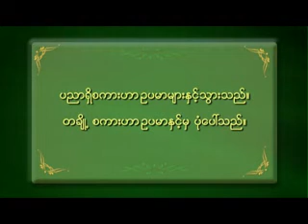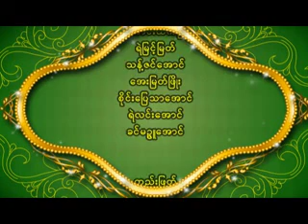ေဒါက္တာအရွင္ေဆကိႏၵ (စကားအတတ္ပညာ) (၁၂.၁၀.၂၀၁၅)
- ႏွစ္ဦးႏွစ္ဖက္ စကားေျပာေသာအခါ တစ္ဖက္လူရဲ ့မ်က္ႏွာရိပ္ မ်က္ႏွာကဲကုိၾကည့္ျပီး စကားမလြန္မိေအာင္ မိမိဘက္က ၾကိဳးစားေျပာဆုိရမည္
- မိမိစကားေျပာတဲ့အခါမွာ မိမိက ေမးတဲ့သူဆုိရင္ ေျဖတဲ့သူ မိမိေနာက္လုိက္ေအာင္ ေမးႏုိင္ရမည္